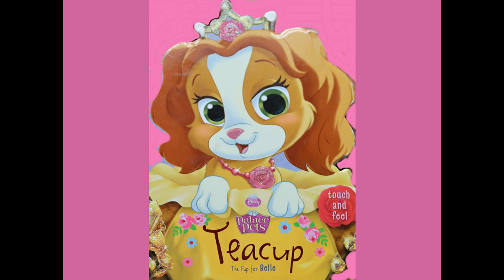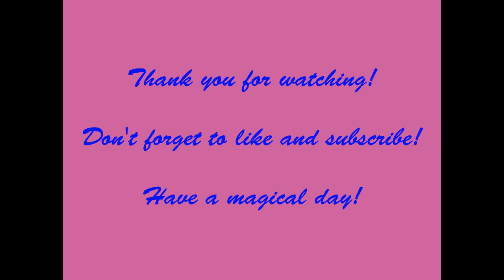Teacup Belle's Palace Pet - Reading Teacup Picture Book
Reading Teacup Picture Book from the Palace Pets series.  Teacup has been taken by Belle to live in her castle.  The little pup loves exploring and playing games in all parts of the castle.  But later she cuddles up with Belle for a story. Below are some links to Teacup products on Amazon.co.uk

 Here is a lovely toy carraige with Teacup in it to buy from Amazon.

A soft, plush Teacup cuddly toy to buy on Amazon

Here is a link to Teacup fashion tails!

Palace Pets colouring book

Whisker heaven book